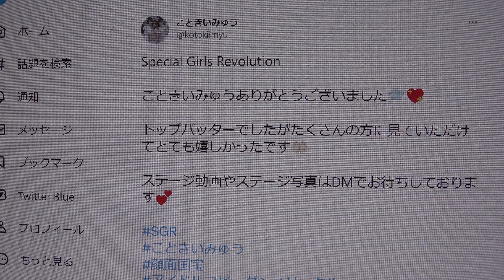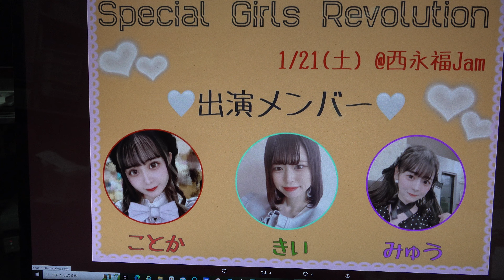SGRVol.116❤️💚💜こときいみゅう⑤The 5th／＝LOVE⑥詠み人知らずの青春歌／わーすた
掲載許可済　Super Girls Revolution Vol. 116
2023年1月21日
📍西永福　開場10：30　開演11：05
出演:11:05~
交流会:11:30~12:10
①むてきのうた／超ときめき♡宣伝部
②OIDEMASE!!～極楽～ ／FES☆TIVE
③トリプルセブン／TEAM SHACHI
④アキシブウェイ／アキシブproject
⑤The 5th／＝LOVE
こときいみゅう
🫧(@_curekotoka_)(@kii_mofuneru)(@myu_syrup）Next⇒1/21 SG
こときいみゅう
Special Girls Revolution
こときいみゅうありがとうございました💭💖
トップバッターでしたがたくさんの方に見ていただけてとても嬉しかったです🤲🏻
ステージ動画やステージ写真はDMでお待ちしております💕

こときいみゅう
あけましておめでとうございます🐰🎍
こときいみゅうです🌟
私たちが出演する1/21 SGRの予約受付が始まっています❣️
チケット特典と交流会内容は画像のとおりです♡
ご予約お待ちしています💘

こときいみゅう
こんばんは、こときいみゅうです🌟
私たちが出演する1/21(土) SGR vol.117 のセトリを公開します❣️
楽しいセトリになっているので
一緒に盛り上がってくれたら嬉しいです💓
皆様のご来場お待ちしています！
💘セットリスト💘
②OIDEMASE!!～極楽～ ／FES☆TIVE
MC：約1分49秒
⑤The 5th／＝LOVE
⑥詠み人知らずの青春歌／わーすた

こときいみゅう
【おしらせ】
Special Girls Revolution
SGR に出演いたします❤️💚💜
出演メンバー𓂃 𓈒𓏸
ことか🕊(@_curekotoka_)
きい🍀(@kii_mofuneru)
みゅう🦄(@myu_syrup)

2023年1月21日(土) 西永福JAM
セトリや特典等は後日お知らせします❣️